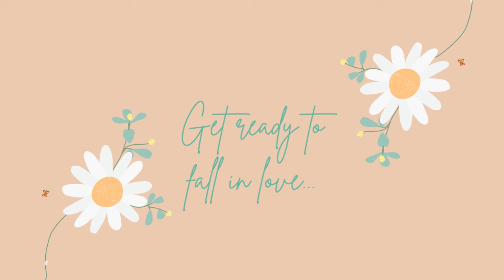Railin Oligal Remix (Unthan Kai Veesidum Remix)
Listen to the railinoligal remix by Prashanth Shivasubramani